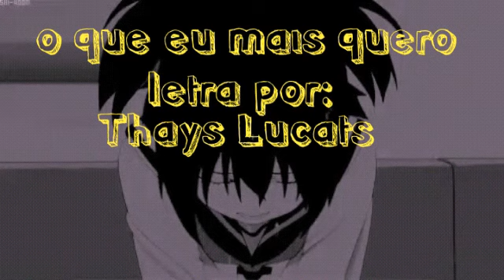La Muerte - O Que Eu Mais Quero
(letra por Thays Lucats)

Minha décima terceira música.
Se houver algum ruído me perdoem, áudio feito no celular...

O Que Eu Mais Quero · La Muerte

O Que Eu Mais Quero